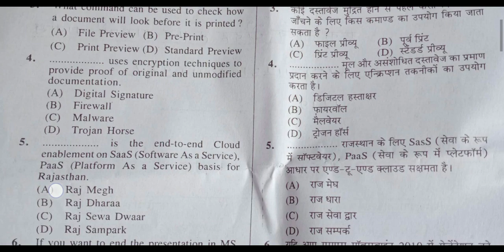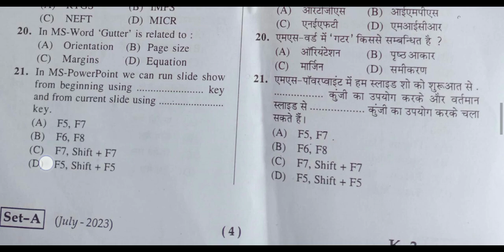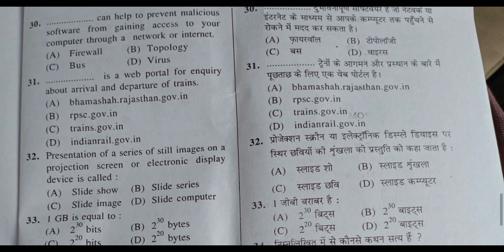RSCIT 16 July 2023 Complete Question Paper